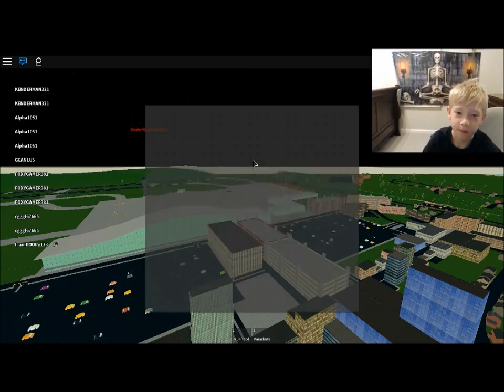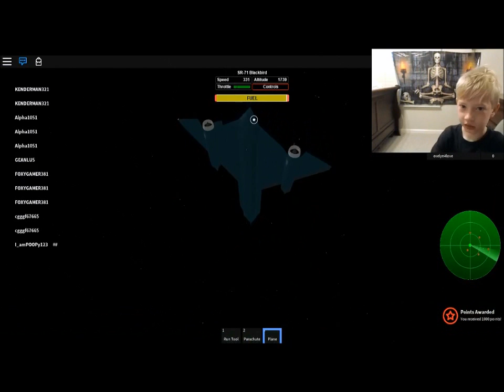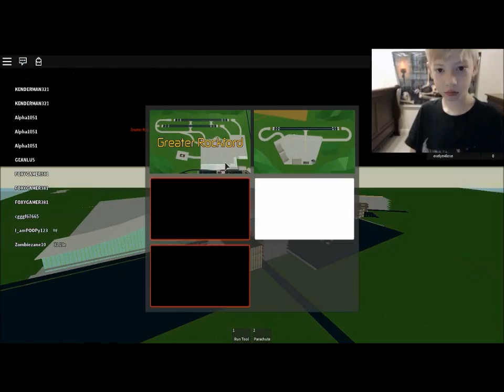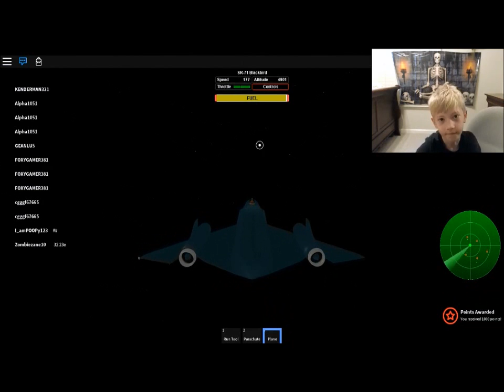Watch Zombiezane10 park and land a plane!!!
I buy the Blackbird plane with Robux in Roblox Pilot Training/Flight/Plane simulator!  I test it out by seeing how fast it will go.  I make several awesome flight attempts and even use the parachute.  You have to see my almost perfect landing, not once, but twice!  Also, it is funny to see me run and chase a plane that I lose sight of at Ikea.  ZZ10